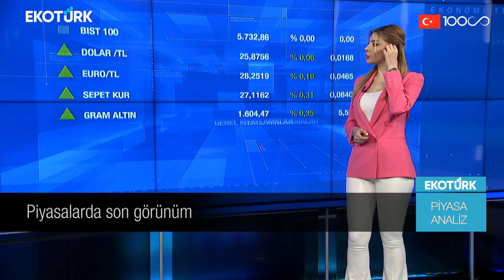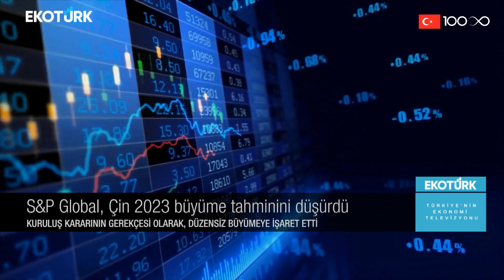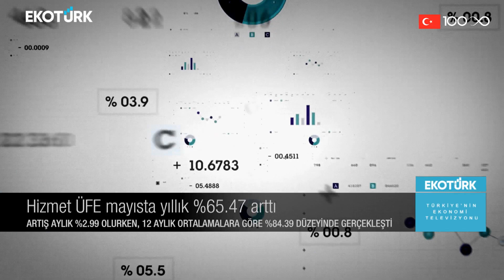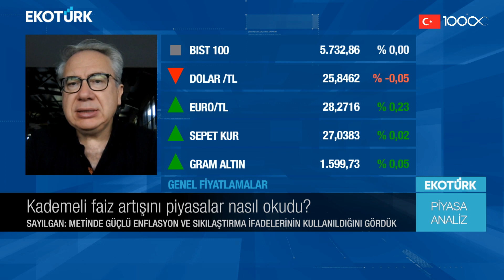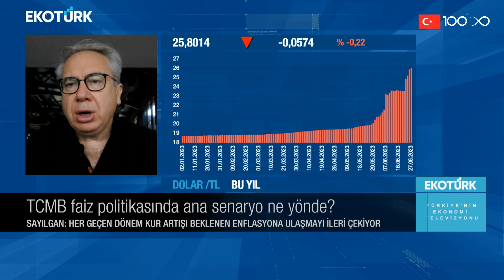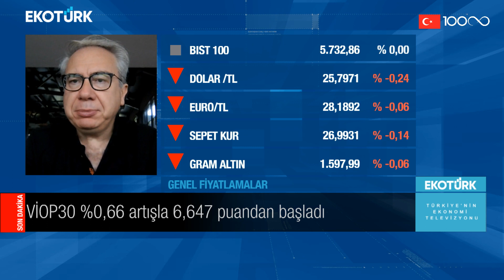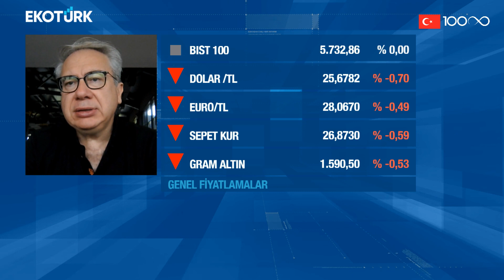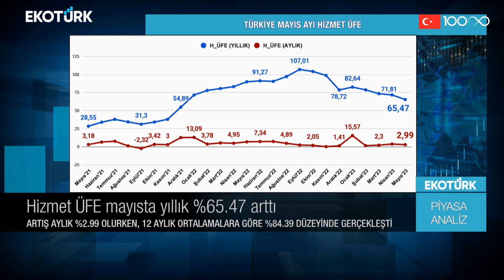Kademeli faiz artışını piyasalar nasıl okudu? | Harika Ertunç | Piyasa Analiz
Piyasa-Analiz'de Harika Ertunç'un konuğu; Şevket Sayılgan piyasadaki son gelişmeleri Ekotürk TV canlı yayınında aktardı.